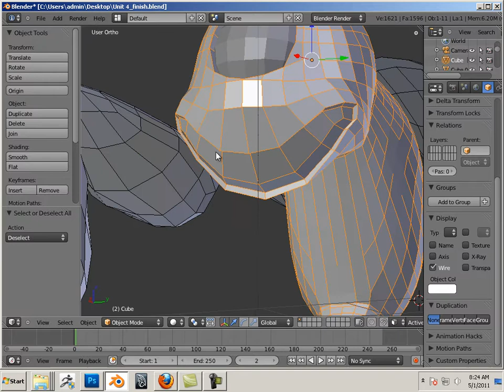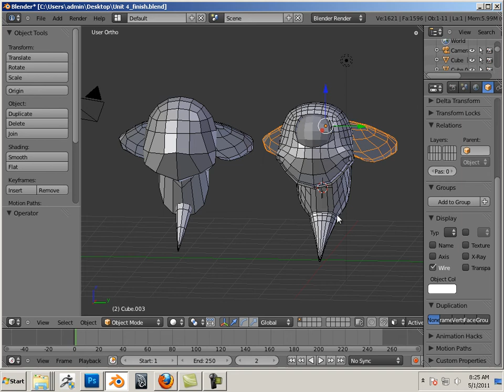0400 Blender (Unit 4 Introduction).mp4